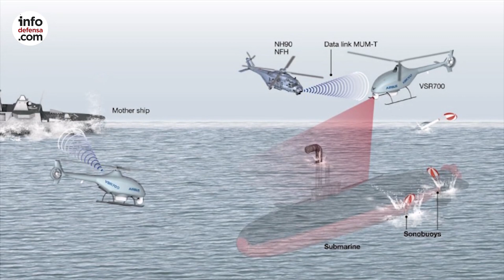Así es el helicóptero no tripulado VSR700 de Airbus Helicopters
En este vídeo puede conocer las características del helicóptero no tripulado VCR700 de la empresa Airbus Helicopters. Este sistema recientemente ha completado con éxito su primer vuelo libre en un centro de pruebas de drones cercano a la localidad de Aix-en-Provence, en el sur de Francia.

Está pensado para operar como apoyo a buques en diversos tipos de misiones. De momento, todavía no ha sido probado en el mar, pero la previsión es que los ensayos tengan lugar a finales de 2021.